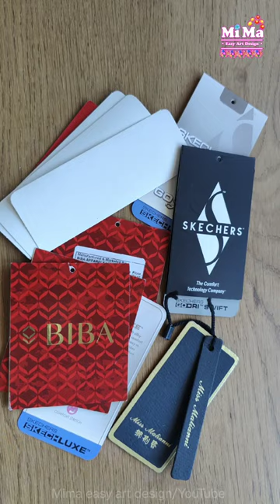How to - Reuse waste Company tag Easy art and craft